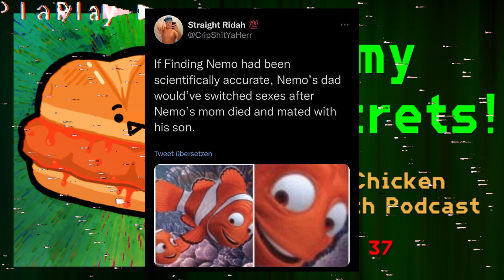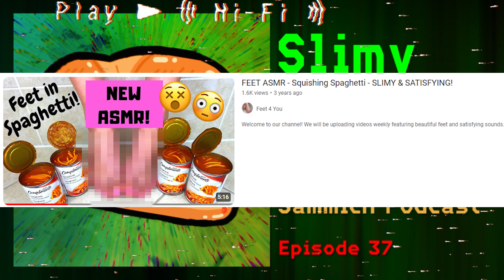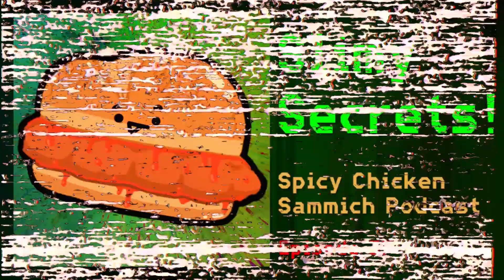Slimy Secrets! | Spicy Chicken Sammich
Carter once again divvies up his host-ship amongst the group across 3 whole rounds of yuckiness.
Tune in for Concoction Monday, Doing the Sêx, and even more Frog Trivia!
New Episodes Every Third Week!